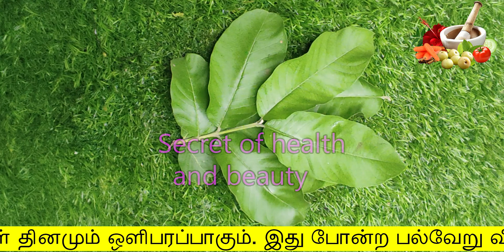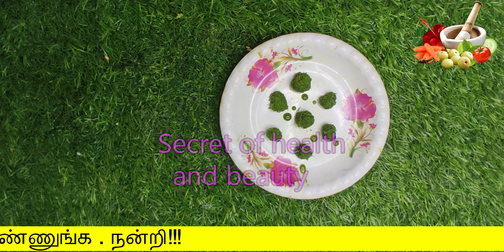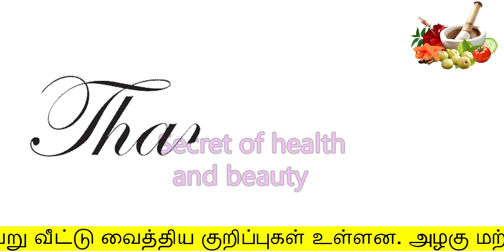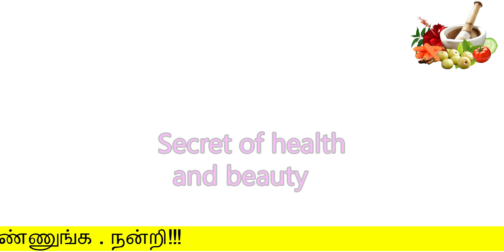சொத்தைப் பல் உள்ள இடத்தில் 1 உருண்டை வையுங்க | sothai pal vali maruthuvam in tamil | tooth decay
சொத்தைப் பல் உள்ள இடத்தில் 1 உருண்டை வையுங்க
sothai pal vali maruthuvam in tamil
secret of health and beauty
Hello Friends,